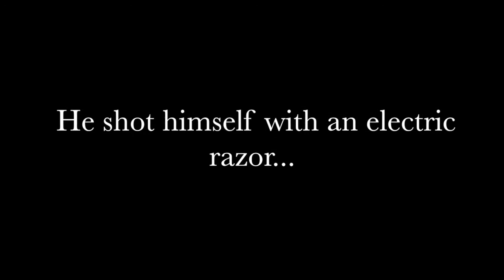[YTP] Twinty Win Pilluts 2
Thots.